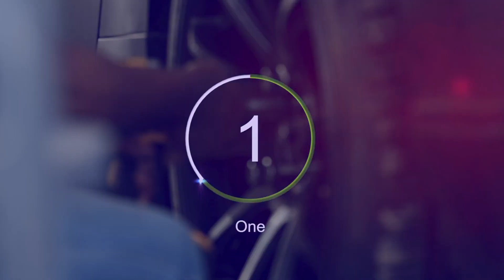Drift in Saudi Arabia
هنا تلاقيني اغرد بكل مكان
تويتر